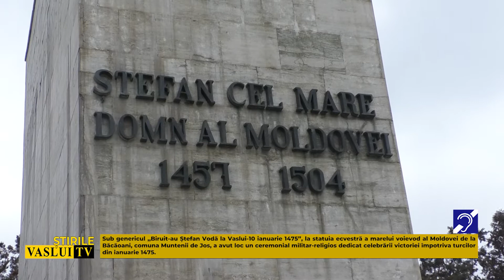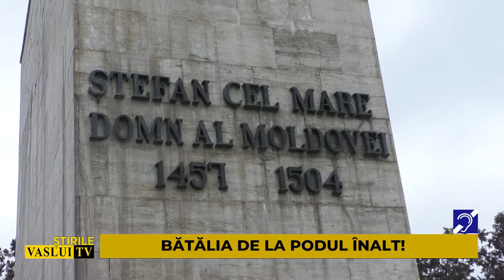ȘTIRE BATALIA DE LA PODUL INALT! 10 01 2022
Sub genericul ,,Biruit-au Ștefan Vodă la Vaslui-10 ianuarie 1475”, la statuia ecvestră a marelui voievod al Moldovei de la Băcăoani, comuna Muntenii de Jos, a avut loc un ceremonial militar-religios dedicat celebrării victoriei împotriva turcilor din ianuarie 1475.